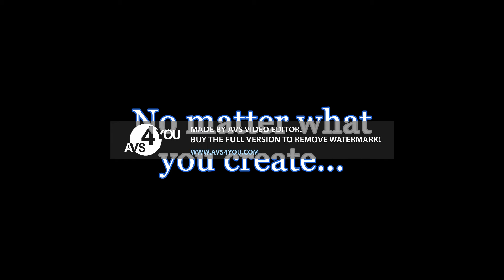Gotta Create Em All Commerical For Pokemon Mascot Costumes Hoenn Mid Evolution Starters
A catchy commercial for creating mascot costumes for the Pokemon Marshtomp, Combusken and Grovyle from the Ruby and Sapphire video games.